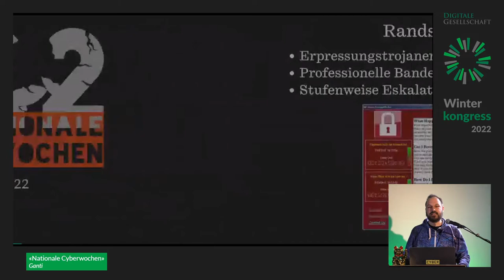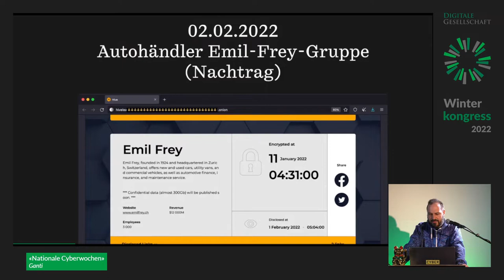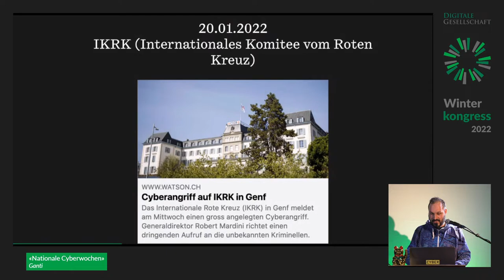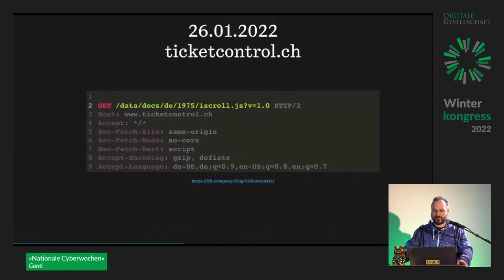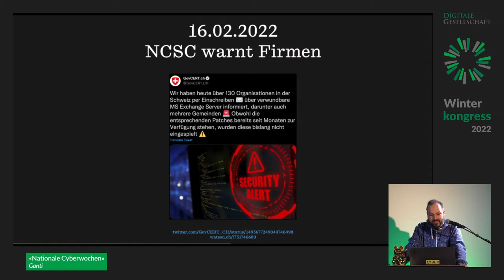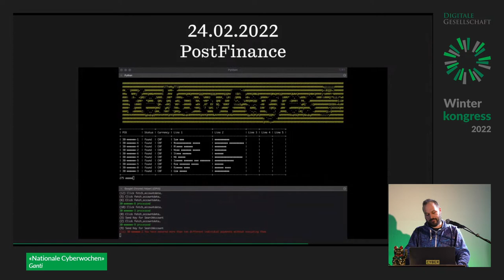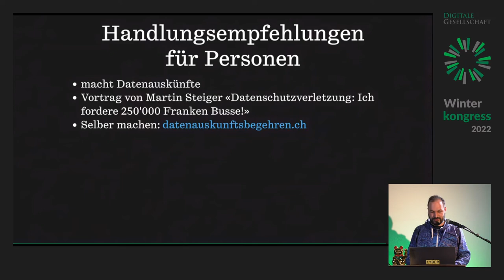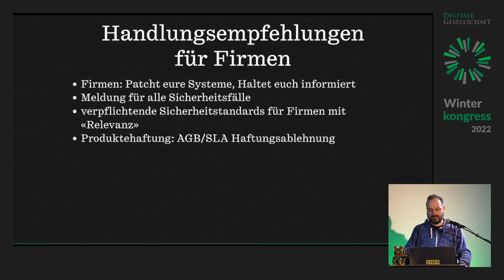Nationale Cyberwochen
Nationale Cyberwochen von Ganti

Im noch jungen Jahr 2022 wurde bereits ordentlich gecybert. Fast täglich erreichen uns Berichte über Sicherheitslücken, Angriffe und Ransomware. Die «Nationalen Cyberwochen» sind ausgerufen. Dieser Talk macht eine kurze Übersicht der Cybervorfälle, spricht über die Methoden der Angreifer und skizziert was verbessert werden sollte.